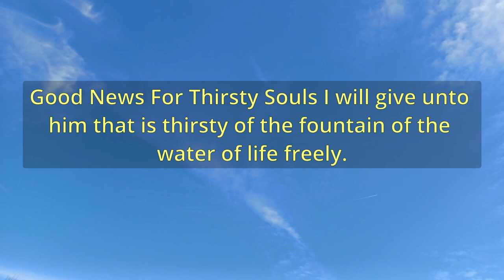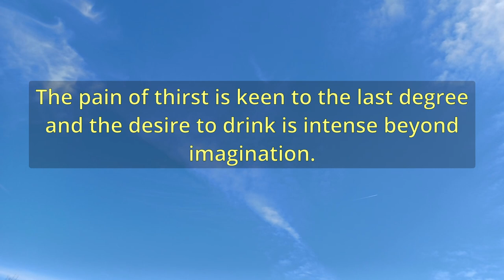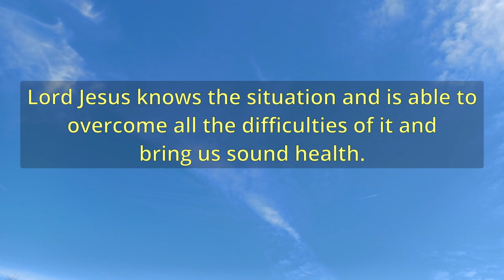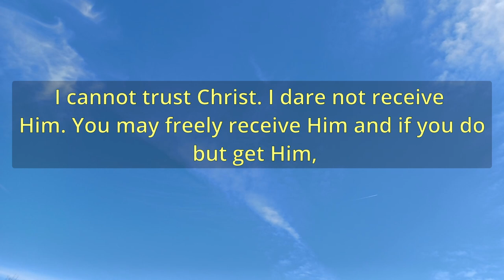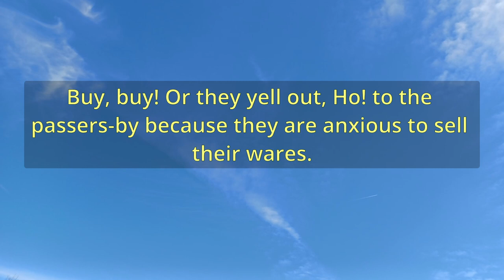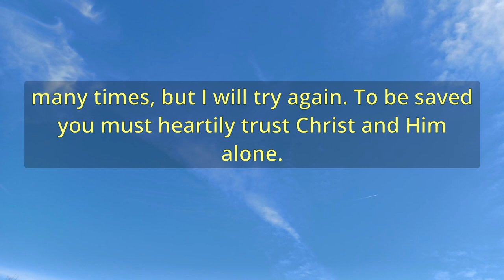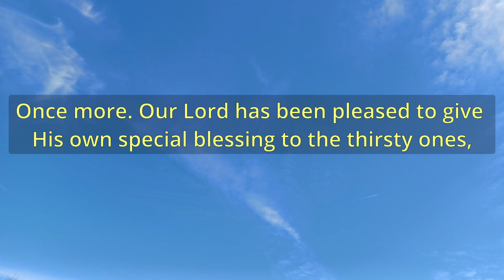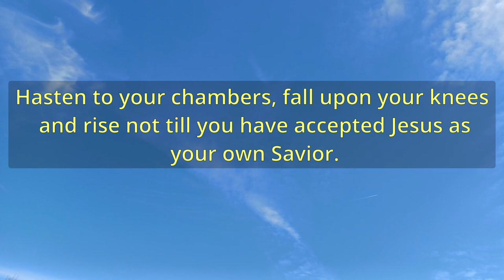"Good News For Thirsty Souls" (A11549) - Charles Spurgeon Sermons